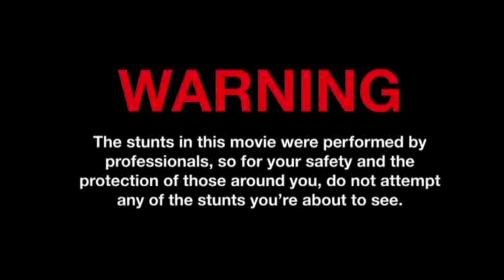ON RETOURNE MALTE, ÇA DEVIENT INCONTROLABLE ! 💰🎰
3000€ à gagner chaque mois !

➜ Informations importantes :

• Restriction d'âge : Réservé aux personnes de plus de 18 ans. L'objectif est de fournir des informations, pas de promouvoir le jeu, mais plutôt de le considérer comme un divertissement.

Conscience des risques :

Il est crucial de sensibiliser les gens aux risques liés à l'addiction au jeu. Pour jouer de manière responsable, voici quelques principes à garder en tête :

- Ne jouez que si vous avez atteint l'âge légal.
- Ne considérez jamais le jeu comme une source de revenus.
- Misez uniquement de l'argent que vous êtes prêt à perdre sans conséquence sur votre budget.
- Fixez à l'avance le montant maximal que vous êtes prêt à perdre avant de commencer à jouer.
- Si vous avez des doutes concernant une possible dépendance, consultez ce lien pour obtenir de l'aide